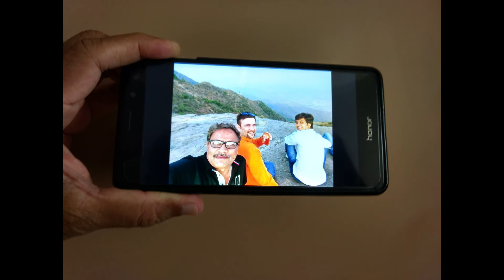Sauni Sathe Selfie Offical Tailer | સૌની સાથે સેલ્ફી